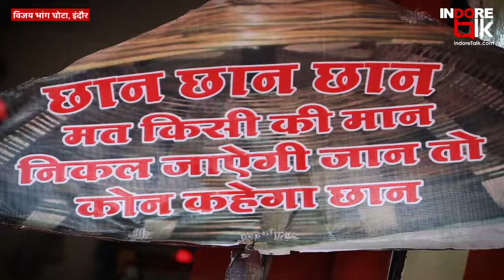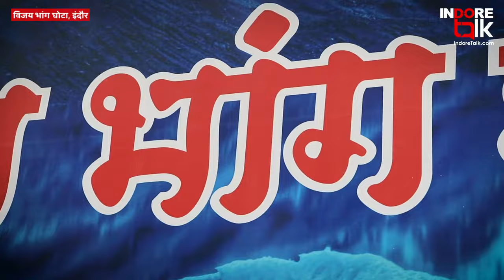Indore famous Bhang Shop, Vijay Bhang Ghota | Maha Shivratri Special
महाशिवरात्रि के इस पवन पर्व पर भक्तों ने लिया इंदौर के प्रसिद्ध 'महांकाल विजय भांग घोटा' पर ड्राई फ्रूट ठंडाई और भांग का आनंद। 1975 से चिमनबाग चौराहे पर जयसवाल परिवार ये दूकान चलाता आ रहा है। शिव भक्ति में लीन इंदौर टॉक की टीम की इंदौर वासियों के लिए महांकाल विजय भांग घोटा की एक विशेष स्टोरी।